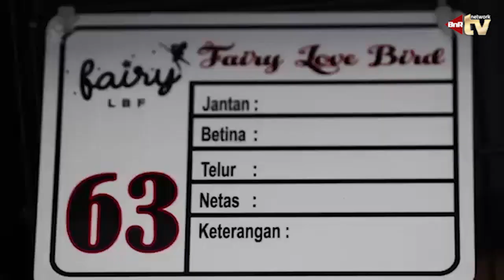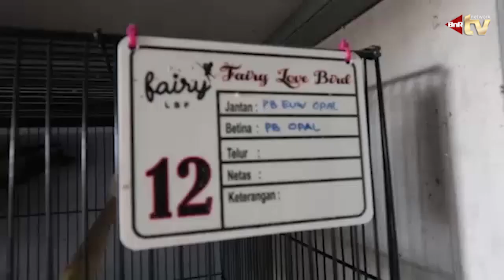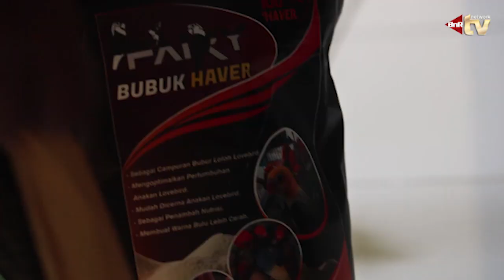Intip Kandang Penangkaran Lovebird Warna FAIRY PURWOKERTO Koleksinya Bikin Ngiler....KEREN Puolll !!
Contact person : Fairy Lovebird Farm Purwokerto

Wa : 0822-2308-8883